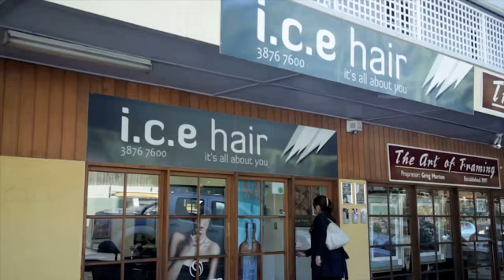I.C.E. Hair Beauty Body